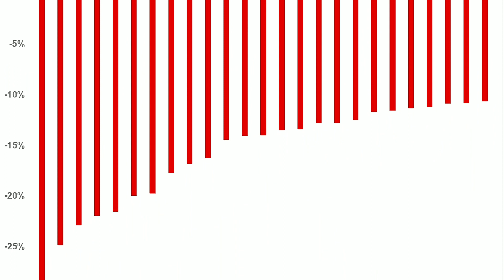October Is Bad Luck : Salaar Poster , Ganapath , Leo , Dunki 😨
I AM RUPAM AND I AM MAKING MOVIE REVIEWS ONLY FOR YOU SO PLEASE WATCH MY VIDEOS AND FOLLOW TO MY YOUTUBE CHANELL GUYS I AM INSPIRED BY P J EXPLAINED SO I WILL TRY TO MAKE BEST MOVIE REVIEW FOR YOU.

Guys Agar Video Dalne Main Thoda Der Ho Jaye To Maaf Kardena Kyun Ki Ek Student Hu To Apna Study Pura Karke Videos Banata Hu To Sorry Guys.

Salaar poster
Salaar poster reaction
Prabhas birth day
Salaar prabhas
Leo movie
Leo movie ful
Leo movie box office collection
Leo Movie ful hinde
Leo Movie Mistakes
Dunki poster
Dunki poster reaction
Dunki poster Review
Dunki Shahrukh khan
Ganapath Review
Ganapath box office collection
Ganapath movie hit or flop
Ganapath tiger shroff